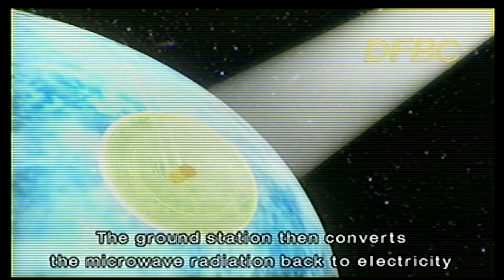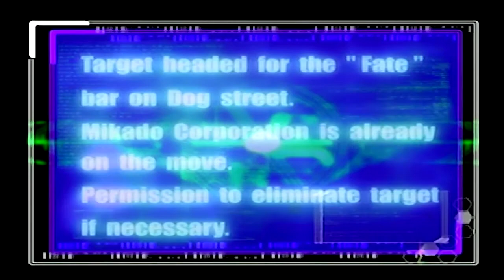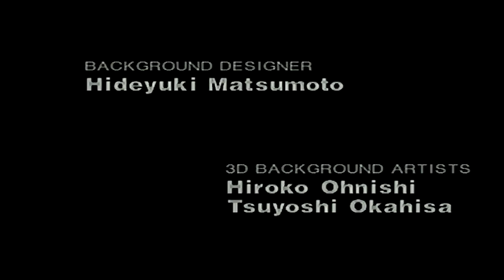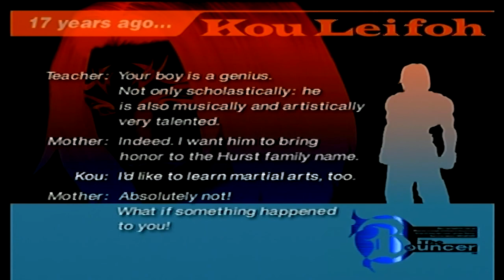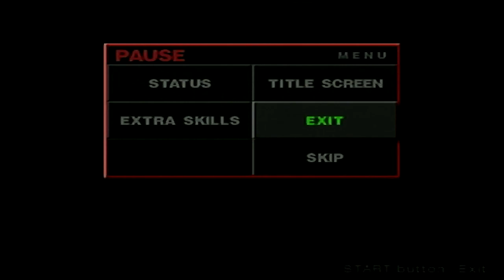Retro Refuge - The Bouncer - #1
Playing a classic early PS2 game.  The game is silly yet fun.  We hope you enjoy!

Developers: Square, DreamFactory
Publisher: Square Electronic Arts
Directors: Takashi Tokita, Seiichi Ishii
Producer: Shinji Hashimoto